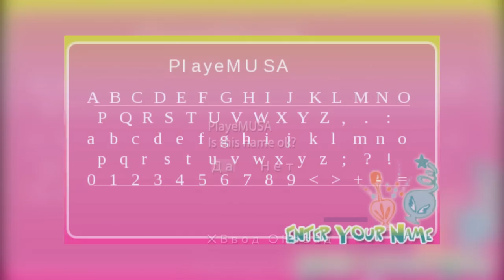Let's Play Winx Club Join The Club - Part 1